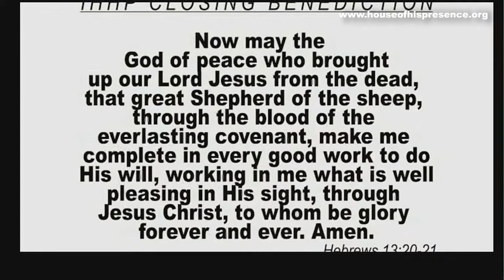HispresenceNG Tunji Akinola Live Stream